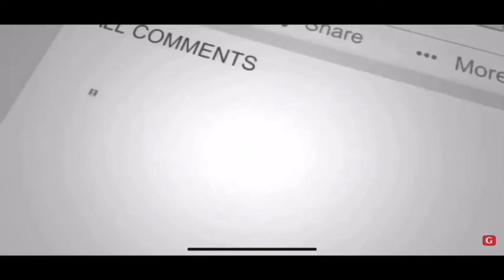JAMES HARDEN TRADED TO THE BROOKLYN NETS!!!😱😱